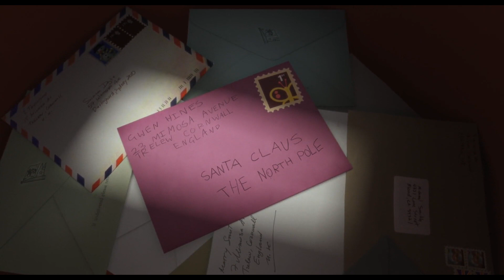Most emotional and inspiring quotes about christmas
"christmas is such a wonderful beautiful time , it's time for giving and being thankful for friends and family "

I tried my best to create this video .
I hope you all like it !